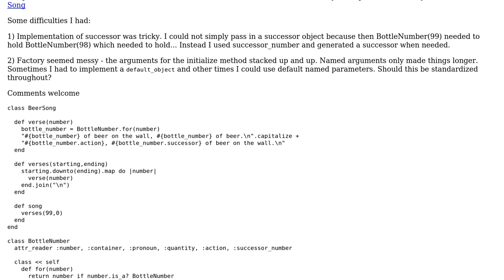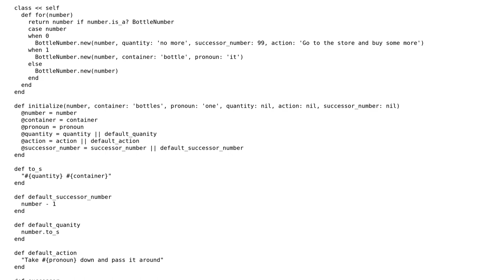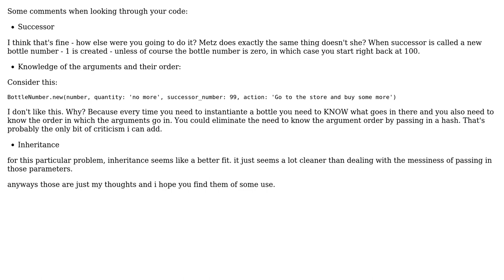Code Review: Print lyrics of 99 Bottles of Beer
With thanks & praise to God, and with thanks to the many people who have made this project possible! | Content (except music & images) licensed under CC BY-SA | Music | Images & others | With thanks to user Mickey Sheu user BenKoshy and the Stack Exchange Network Trademarks are property of their respective owners. You are responsible for your own actions.